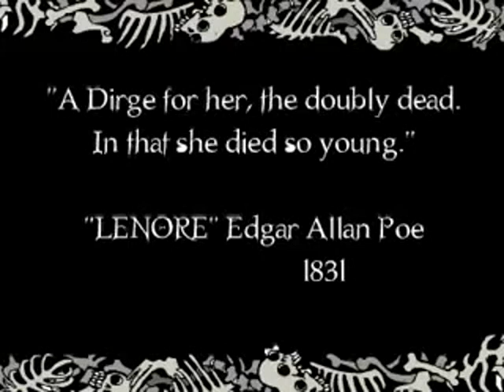Lenore :: Cap 11 - Grave Error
The cute little dead girl - created and written by Roman Dirge